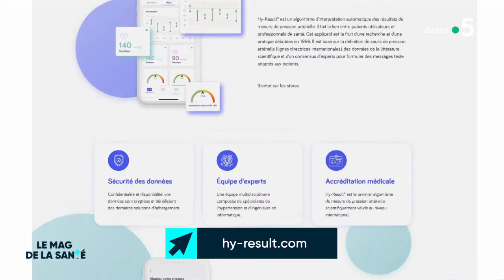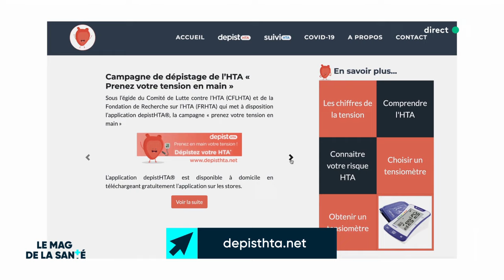Utiliser un tensiomètre, tout un art - Le Magazine de la Santé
15 millions Français souffriraient d'hypertension. La tension artérielle correspond à la pression exercée par le sang sur la paroi des artères. Quand la tension est trop élevée, les conséquences sur la santé peuvent être très graves. Cela peut mener à un arrêt cardiovasculaire ou un AVC.

Grâce à l'automesure, il devient possible de prendre sa tension chez soi. Mais pour avoir des résultats fiables, il faut tout de même choisir le bon équipement et effectuer les bons gestes.